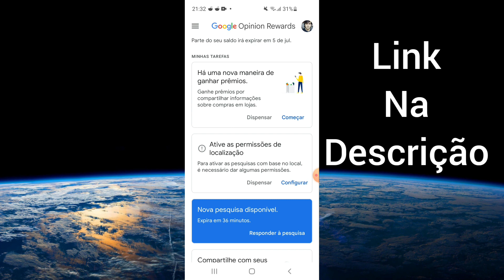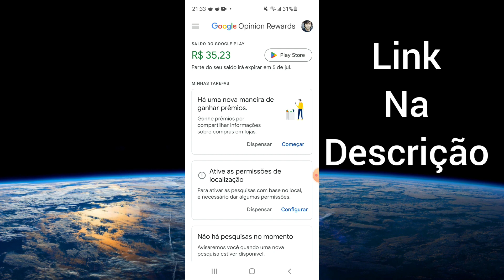GANHEI 35 REAIS✅ Google Opinion Rewards 2024